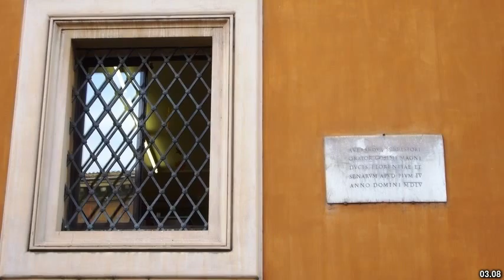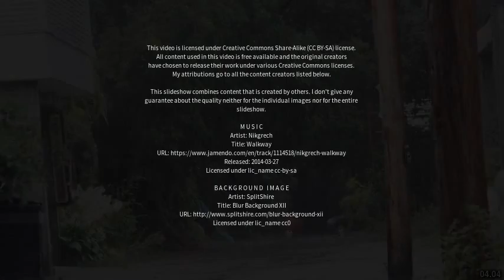Best places to visit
Best places to visit - Mentana (Italy) Best places to visit - Slideshows from all over the world - City trips, nature pictures, etc.